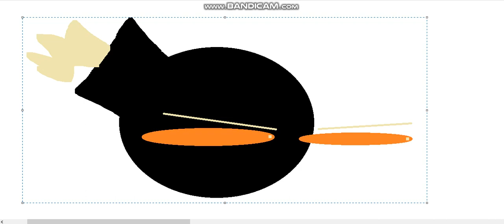wtf is that a fockin' cat?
MA THE CAT IS ATTACKIGN ME, MAAAAAAAAAAAAAAAAAAA